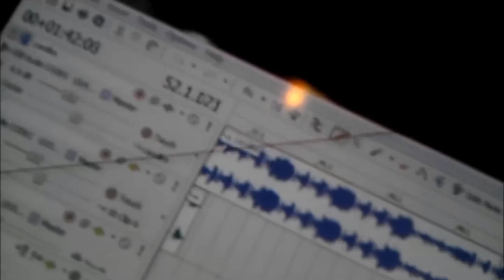Sun of Man - Dub:Hop (2011 Full Album)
Tracks
00:00 Systematic
04:46 Motherfucker Feat. Masi
08:50 The Hunger
12:09 Twisted Metal
15:56 How I Do
19:23 Like A Rock
23:03 Ask Myself Why (Remix)
25:47 Eclipse
29:34 You Are
33:17 It's Been A While...
36:51 Under You
40:52 Dumbflys